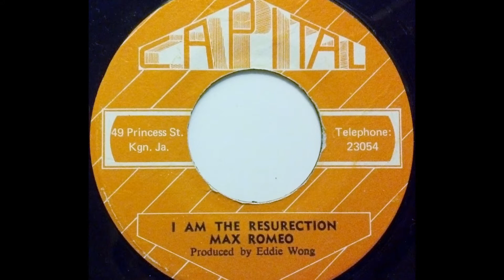MAX ROMEO - I Am The Resurrection [1972]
CAPITAL 7'' Eddie Wong production